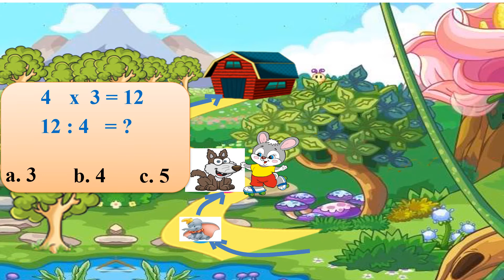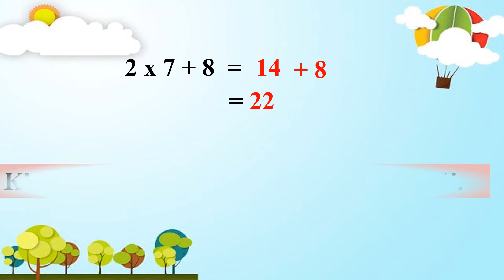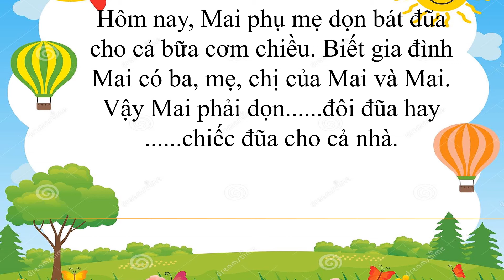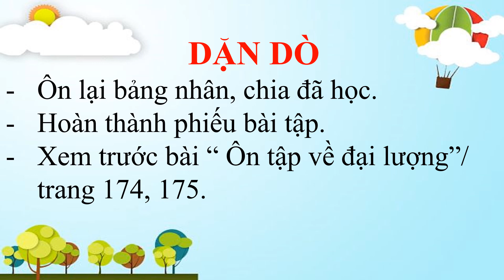TUẦN 34: TOÁN LỚP 2 BÀI: ÔN TẬP VỀ PHÉP NHÂN VÀ PHÉP CHIA